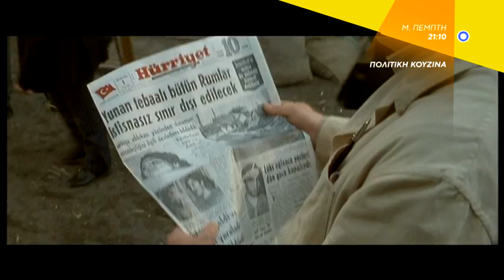ΠΟΛΙΤΙΚΗ ΚΟΥΖΙΝΑ - trailer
Trailer ταινίας: Πολίτικη Κουζίνα
Προβολή: Μ. Πέμπτη 9.4.2015, στις 21:10